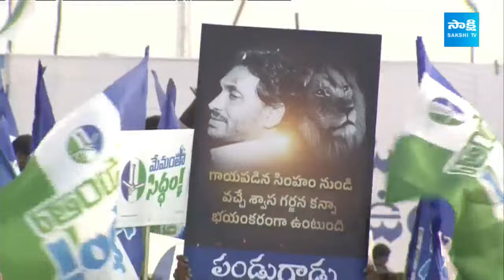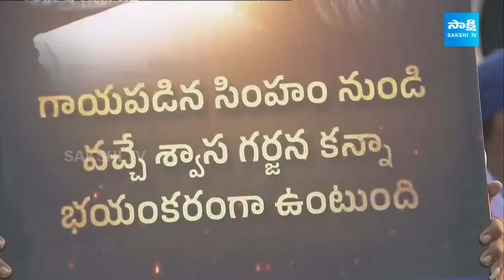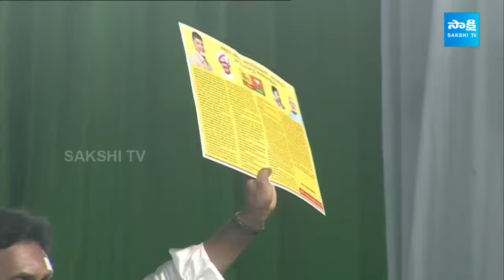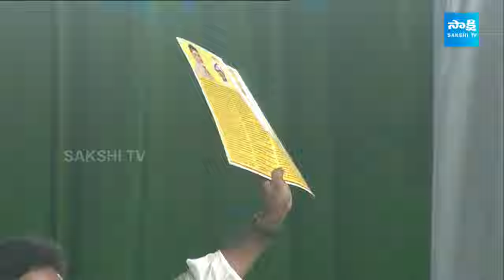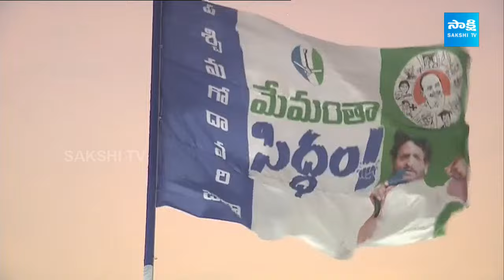AP CM YS Jagan Public Meeting at Bhimavaram | Memantha Siddham | West Godavari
LIVE : AP CM YS Jagan Public Meeting at Bhimavaram | Memantha Siddham | West Godavari District @SakshiTVLIVE